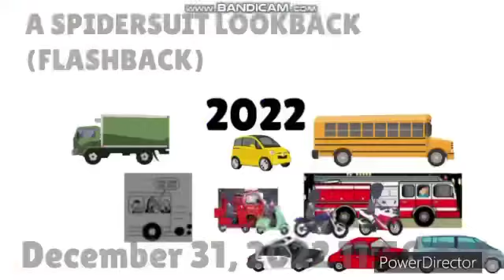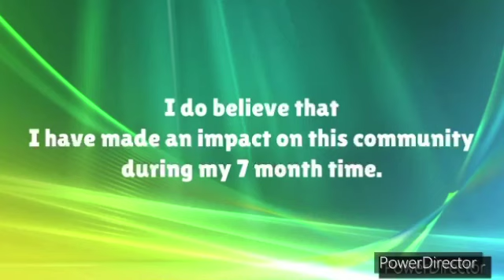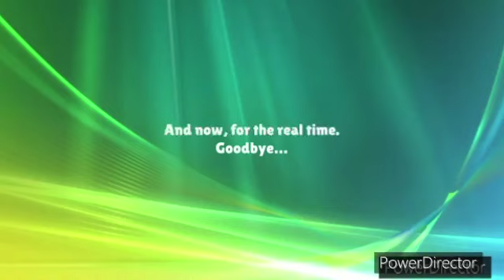Goodbye 2022 And GoAnimate (FINAL GOANIMATE VIDEO)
THIS IS THE END, MY FINAL GOANIMATE VIDEO.